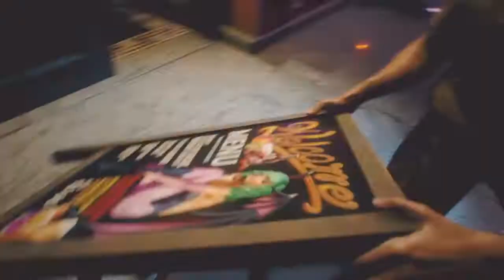RESIDENT EVIL 3 "Raccoon City Demo" Trailer